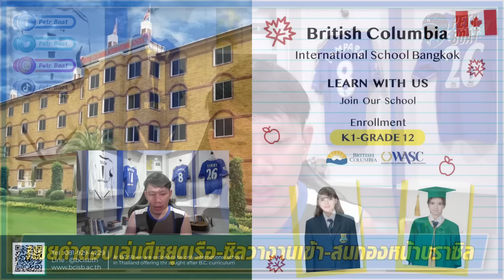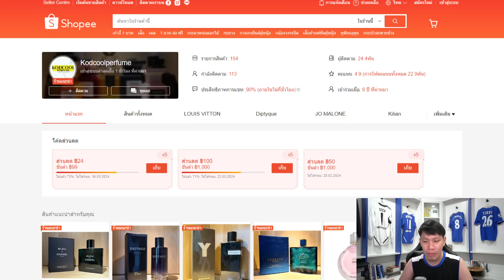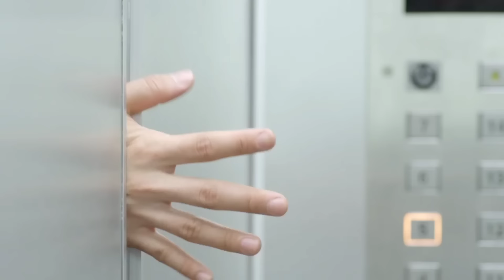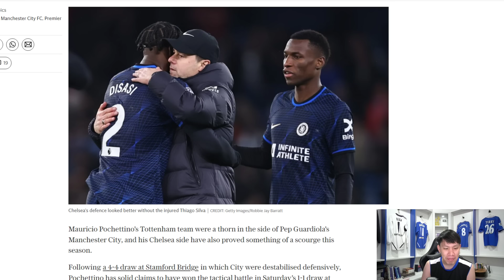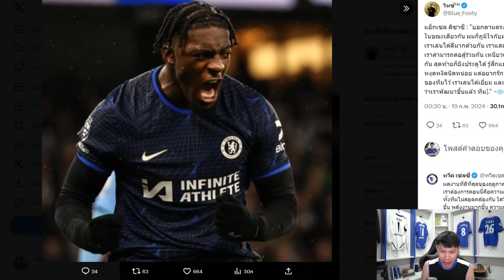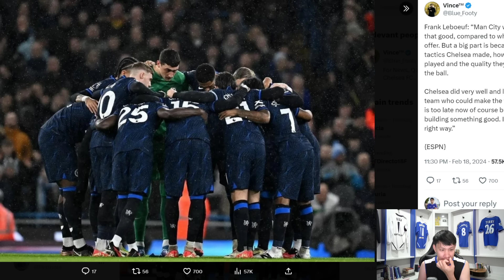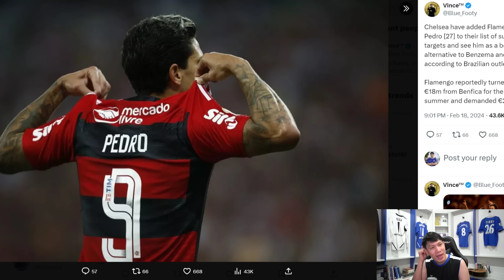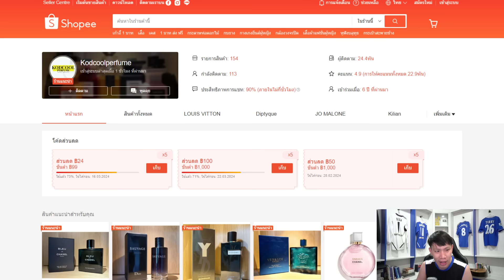เฉลยคำตอบสิงห์เล่นดีเจ๊าเรือ-ข่าวร้ายซิลวา-สนดาวยิงบราซิล | สรุปข่าวเชลซี 19.02.67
ฝากสปอนเซอร์ทั้ง 4 เจ้าด้วยจ้า

เมล็ดฟักทองตรามือ ทานคู่ต่อดูบอล อร่อยแน่นอน มีโค้ดจากช่อง Petr Boat ด้วยนะ

SINGHA WORLD OF FOOTBALL SKILLS CHALLENGE
การแข่งขันทักษะด้านฟุตบอล รวมสมาชิกทีมทั้งหมด 4 คน แล้วมาลุยกัน !
⚽️ Passing Challenge⚽️ Shooting Challenge⚽️ Cross Bar Challenge ชิงรางวัลมูลค่ารวม มากกว่า 1,000,000 บาท
สามารถสมัครเข้าร่วมการแข่งขันได้แล้วตั้งแต่วันนี้ – 30 มีนาคม 2567
วันเสาร์ 2 มีนาคม 2567 - สนาม CM Trafford Arena , จ.เชียงใหม่
วันอาทิตย์ 31 มีนาคม 2567 - สนาม Future Arena , ฟิวเจอร์ปาร์ค รังสิต